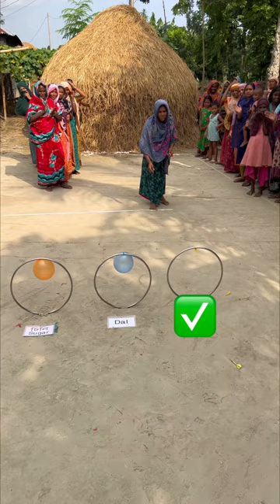Who can win how many bottles of oil? The more balls you throw in the glass, the more rewards you get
Wellcome to 👉👉amazing _food _game